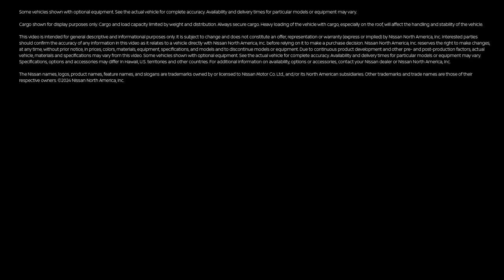All New 2025 Nissan Kicks® SUV | Cargo Storage Accessories | Melloy Nissan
Make the most of your space with a Carpeted Cargo Area Protector, Seatback Organizer, and much more. It's just one of the many ways you can make your 2025 Nissan Kicks subcompact crossover SUV your own.